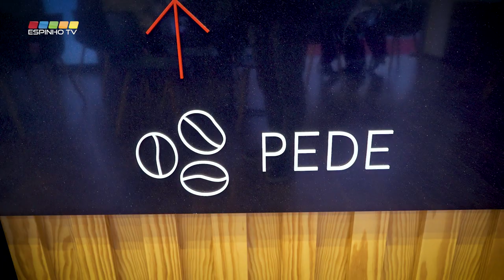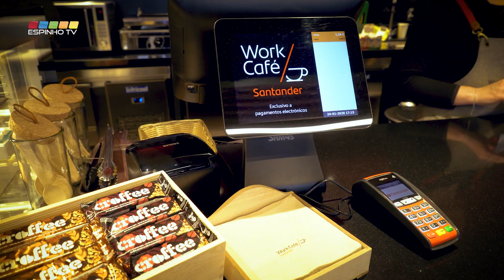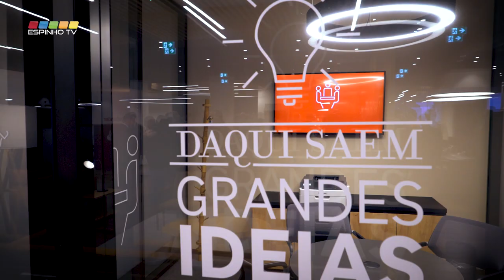Santander abre Work Café em Espinho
Novo conceito combina os serviços de uma agência bancária, com serviços de cafetaria e uma zona de co-working.

O Santander inaugurou em Espinho um espaço de co-working com cafetaria que é, também, uma agência bancária.
O Santander Totta abriu em Espinho o seu terceiro work café em Portugal. Este é um conceito já implementado pelo banco espanhol no Brasil, Argentina e na Espanha, sendo de origem chilena.
Localizado na rua onde se situava o antigo "O Nosso Café", este novo conceito combina os serviços de uma agência bancária, com serviços de cafetaria e uma zona de co-working.
Para além de possuir um espaço onde clientes e não clientes do banco podem trabalhar, estudar ou beber um café, neste balcão ainda é possível efetuar todas as operações habituais de quem se dirige a um banco.
Este local foi adaptado a pessoas com necessidades especiais, nomeadamente com acessos para clientes com mobilidade reduzida.
A inauguração teve lugar dia 24 de janeiro e contou com a presença de Miguel Belo de Carvalho, administrador executivo do Santander e de Joaquim José Pinto Moreira, presidente da Câmara Municipal de Espinho.